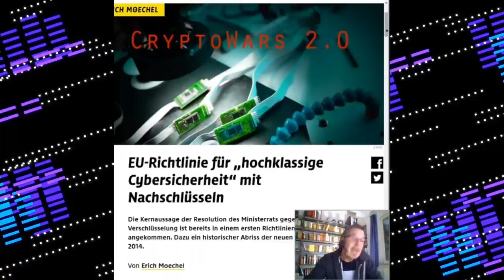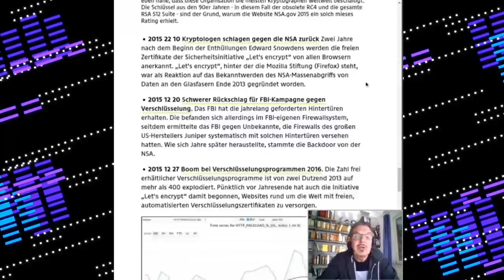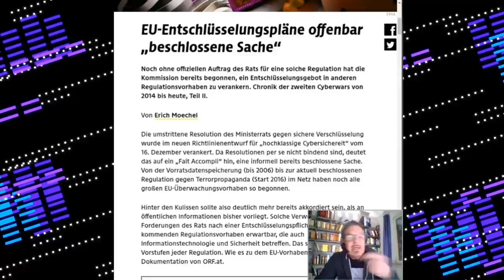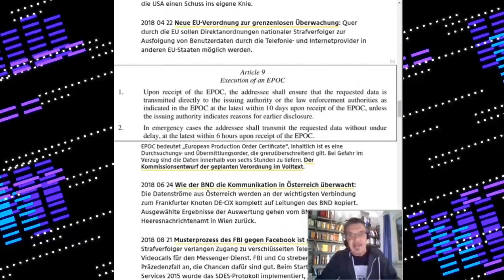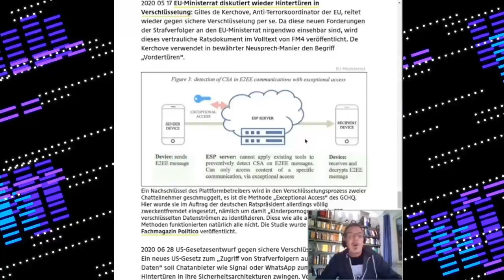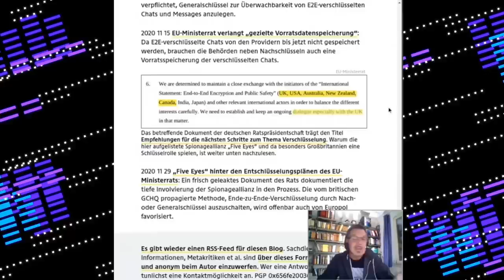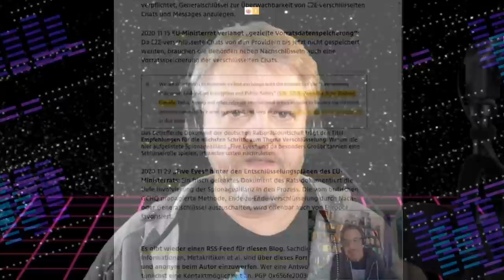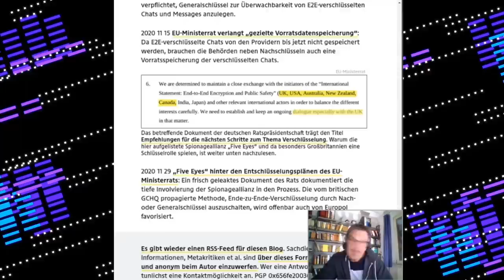rC3 - Crypto Wars 2.0 (de)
Die globale Informationsoperation der 5-Eyes-Allianz & Verbündeter mit FBI, Europol et. al., sowie den nationalen Innen- und Justizministerien gegen E2E-Verschlüsselung. Die Entwicklung dieser Operation zur Durchsetzung gemeinsamer Interessen von 2015 bis zur Resolution des EU-Ministerrats im Dezember 2020.

Die Resolution des EU-Ministerrats zum "Verschlüsselungsproblem" ist das Ergebnis einer konzertierten Kampagne der Spionageallianz Five Eyes mit FBI, Europol & vielen weiteren Polizeibehörden gegen E2E-Verschlüsselung. 2015 machten sich die Geheimdienste in drei Kontinenten plötzlich große Sorgen um die Überwachungsmöglichkeiten für die Strafverfolger. Die Folge war eine Serie von weltweiten Einzelkampagnen, die abwechselnd von Europol und FBI bzw. den Diensten der „Five Eyes“-Spionageallianz samt NATO-Staaten und den zuständigen Ministern in der Öffentlichkeit gefahren wurden. Jeder bedeutende Move dieser Kampagne folgte zeitversetzt den Terroranschlägen salafistischer Klerikalfaschisten irgendwo in der sogenannten "westlichen Welt"..

Am Anfang standen Nachschlüssel für iPhones von Terroristen, dann kam Geraune über "Going Dark" von FBI & Europol. In Folge wurden "Goldene Schlüssel" gefordert, "Hilfe, die Polizei wird blind" geschrien, dann wurde die ETSI-Überwachungsschnittstelle für Facebook-Messenger, WhatsApp & Co standardisiert, Europol und FBI verlangten plötzlich keine Schlüssel mehr, sondern "Vordertüren". 2018 kamen dann die moderaten Vorschläge des GCHQ an die Betreiber von E2E-Plattformen aufs Tapet, doch bittschön einen ADK (Additional Decryption Key) zur E2E hinzuzufügen, auf dass den Strafverfolgern geholfen werde.

Und genau diese "Lösung" wird jetzt angestrebt um der drohenden Datenarmut von Cops & Spooks zu begegnen. Deren Goldenes Zeitalter der Überwachung wird nämlich mit dem Ende des Seuchenjahrs 2020 eingeleitet.

Erich Moechel